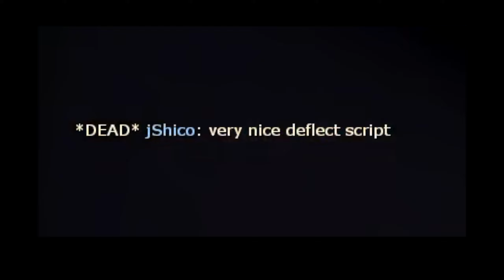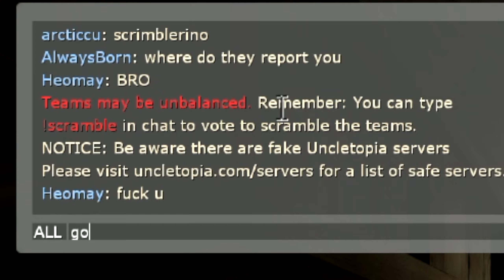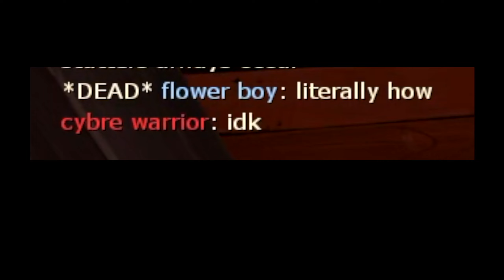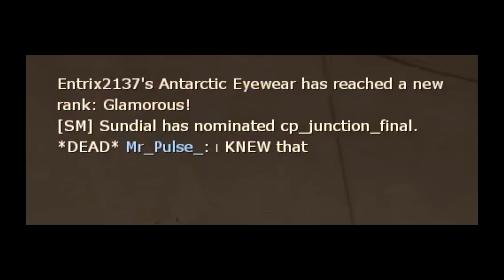[TF2] Uncletopia Pyro Moments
10 minutes of pure Pyro gaming and silly moments. I've always wanted to make a TF2 montage, so this is my first one, please let me know if you enjoyed it or if you have any feedback on how I could improve down in the comments!

CHAPTERS
00:00 Having fun with reflects
02:46 Silly moments
05:31 Fighting continues
09:43 Outro